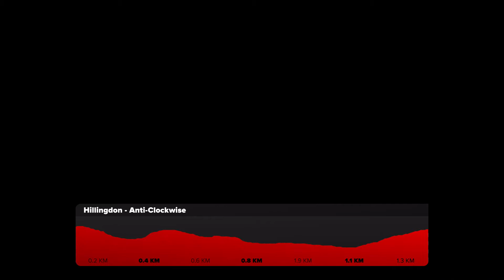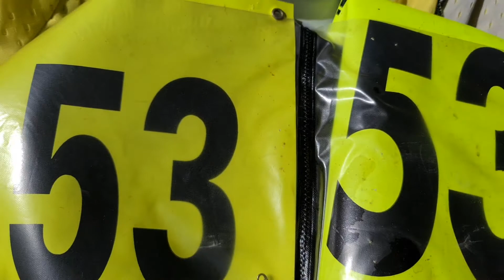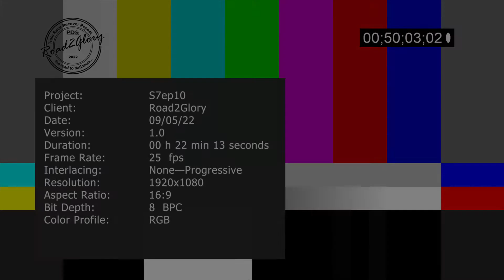Easter Double Header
950+ miles in 3 days for 2 races?!

Schedule:
Tuesday / Friday - live streams
Monday / Wednesday - vlogs / videos